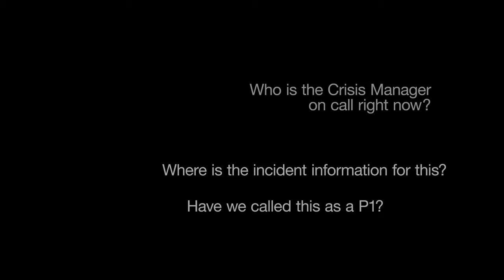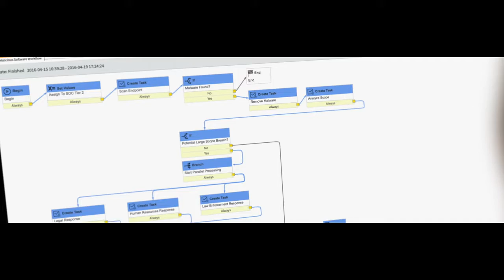Servicenow | Solving a Security Crisis